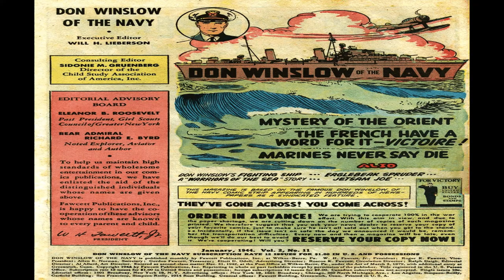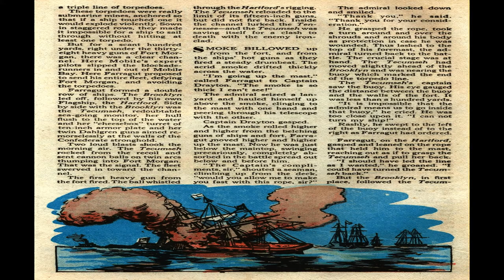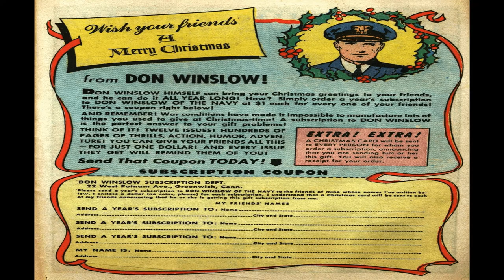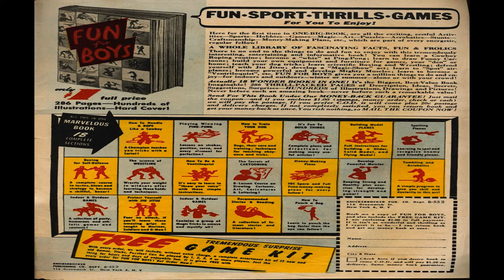Don Winslow of the Navy No 11 Comix Book Movie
Title: Don Winslow of the Navy No 11 | Publisher:  Fawcett | Date: January 1944 | Lang: English

Price: 0.10 USD, Pages: 52,  Color: Color Dimensions: Standard Golden Age Paper US Stock: Glossy Cover; Newsprint Interior Binding: Saddle-stitched Publishing Format: Was Ongoing Series Frequency: Monthly

Comic Contents:

Featuring Don Winslow of the Navy

Featuring The Marvel Family
Content Genre: Superhero | Characters: Captain Marvel [Billy Batson]; Mary Marvel; Captain Marvel, Jr.

Statement of Ownership Statement of the Ownership, Management, Circulation, Etc.

Foreword/Afterword Contents Page (1 page)

Comic Story The Mystery of the Orient! (11.67 pages)

Illustration U.S.S. Mississippi
Content Genre: Military

Featuring Jetsam Joe
Credits Pencils: Victor Pazmiño | Inks: Victor Pazmiño
Content Genre: Humor | Characters: Jetsam Joe

Text Story Torpedo Channel (3 pages)
Featuring A "Warriors of the Sea" Story
Content Characters: David Farragut

Comic Story The French Have a Word for It --Victoire! (12 pages)
Featuring Don Winslow of the Navy with the Coast Guard

Comic Story He Always Gives the Other Fellow Credit! (1 page)
Featuring Eaglebeak Spruder
Content Genre: Humor; Children

Activity Don Winslow Crossword Puzzle (1 page)

Comic Story Marines Never Say Die! (12.67 pages)
Featuring Don Winslow

Advertisement Captain Tootsie and the Secret Weapon! (1 page)
Featuring Captain Tootsie; Tootsie Roll
Content Characters: Captain Tootsie

  Select YouTube
  Search gharold

Don Winslow of the Navy No 11 Comix Book Movie is presented in full screen, 1920 X 1080 HD (1080P) quality video, without music, narration, sound, animation, pans or zooms, enabling every comix panel, of the story, to be read and enjoyed, on or off-line, at any time, and in any place you can access it.

Don Winslow of the Navy No 11 Comix Book Movie is part of the golden age comixs' War genre. The Golden Age refers to the first cycle of superhero comixs which existed between 1938 and 1950. This was the period in which the concept of the superhero was born.

G Harold 3:34 Weird Stories of the Supernatural Archives Vol 07 Comix Book Movie

G Harold 3:50 The Hawk Archive Vol 08 Comix Book Movie

G Harold 4:40 The Ghost Gallery Archives Vol 06 Comix Book Movie

G Harold 2:39 Sparkler Comics No 94 Comix Book Movie

G Harold 3:20 Kerry Drake Detective Cases No 22 Comix Book Movie